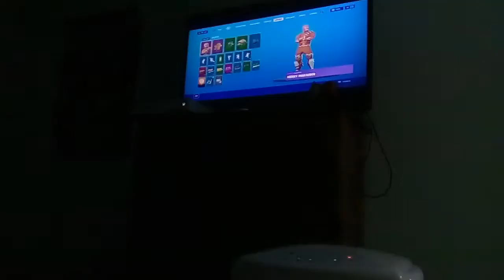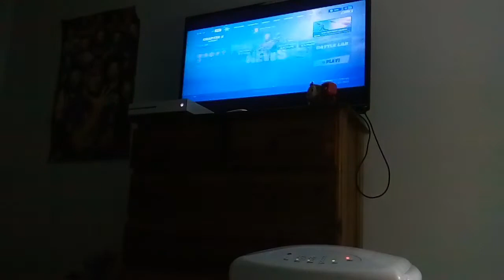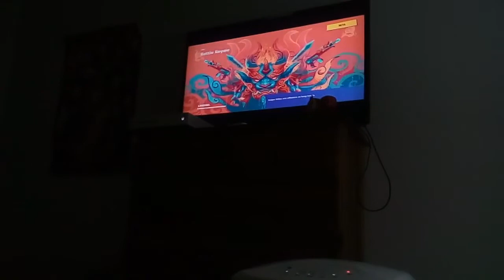Fortnite chapter 2 gameplay part 8